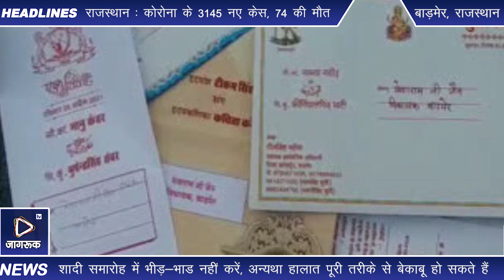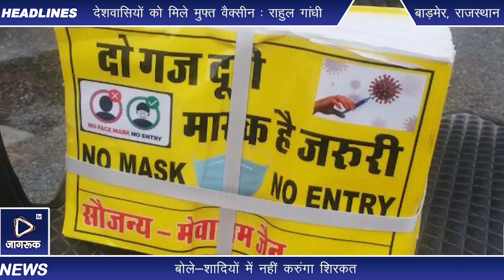बाड़मेर : विधायक मेवाराम जैन ने खत लिखकर प्रेषित की बधाइयां l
थार नगरी में कोरोना के बढ़ते मामलों को देखते हुए कांग्रेस के वरिष्ठ नेता विधायक मेवाराम जैन ने एक फैसला लिया है। जिसके तहत अब वो अप्रेल और मई महीने में होने वाली शादियों में शिरकत नहीं करेंगे।

बाड़मेर जिले में कोरोना लगातार अपने पैर पसारता जा रहा है। जिले में करीब 15 सौ से भी अधिक एक्टिव केस हो गए हैं। ऐसे में कोरोना की वजह से उत्पन्न हुए हालातों को देखते हुए कांग्रेस के वरिष्ठ नेता विधायक मेवाराम जैन ने यह फैसला लिया है कि अप्रेल और मई महीने में होने वाली शादियों में वह शिरकत नहीं करेंगे।

विधायक मेवाराम जैन के अनुसार जिस तरीके के हालात हैं, वह यकीनन चिंताजनक है। उन्होंने बताया कि मेरे पास इस समय 100 से अधिक शादी समारोह के निमंत्रण के कार्ड पहुंच चुके हैं, लेकिन कोरोना की वजह से उत्पन्न हुए हालातों को देखते हुए मैंने वर-वधु एवं आयोजकों को लिखित बधाई संदेश प्रेषित कर शुभकामनाएं देने के साथ ही उनसे कोरोना गाइडलाइन की पालना करने की भी अपील की।

विधायक मेवाराम जैन के अनुसार जिस तरीके से हालात है, वह यकीनन चिंताजनक है। उन्होंने बताया कि मेरे पास इस समय 100 से अधिक शादी समारोह के निमंत्रण के कार्ड पहुंच चुके हैं, लेकिन कोरोना की वजह से उत्पन्न हुए हालातों को देखते हुए मैंने वर वधु एवं आयोजकों को लिखित बधाई संदेश प्रेषित कर शुभकामनाएं देने के साथ ही उनसे कोरोना गाइडलाइन की पालना करने की भी अपील की।

विधायक मेवाराम जैन ने बताया कि जिस तरीके से पिछले 5 दिनों में बाड़मेर के हालात बिगड़े हैं, मैं लगातार अस्पताल और प्रशासन के अधिकारियों के साथ रोज घंटों बैठकें कर रहा हूं। मुझे पता है कि किस तरीके से हालातों से वाकिफ हूं। ऐसे में आगामी दिनों में होने वाली शादियों की बंपर सीजन में कोरोना का संक्रमण ना फेल इसलिए आज से मैंने शादी समारोह में नहीं जाने का फैसला लिया है, ताकि लोग भी समझे और आगामी दिनों में होने वाली शादी समारोह में भीड़-भाड नहीं करें, अन्यथा हालात पूरी तरीके से बेकाबू हो सकते हैं।

बाड़मेर विधायक मेवाराम जैन पिछले कई दिनों से लगातार अस्पताल का दौरा कर रहे हैं। विधायक को इस बात की बड़ी चिंता सता रही है कि आगामी दिनों में जिले में बंपर शादियां है। अगर लोगों ने सरकार की गाइडलाइन का पालन नहीं किया तो हालात पूरी तरीके से खराब हो जाएंगे। इसलिए मैंने इस बात की शुरुआत की है कि मैं शादी समारोह में नहीं जाऊंगा और आमजन से भी अपील करता हूं कि शादियों में नहीं जाएं और भीड़-भाड़ के इलाकों से बचें और मास्क सोशल डिस्टेंसिंग का पालन करें, तभी हम सब मिलकर कोरोना की इस जंग को जीत सकेंगे।